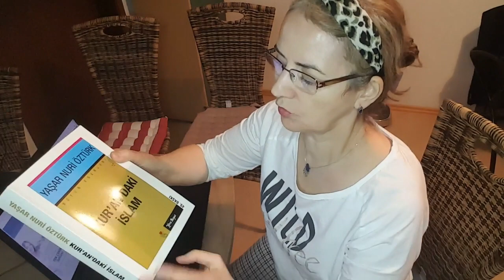GÜL TEKERLEGI KILERE TASIYOR, ÇİĞ KÖFTE TARIFIM, HAYALIMDEKI AT 2020 FILMI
Hayalimdeki AT - Dream Horse 2020 filmi